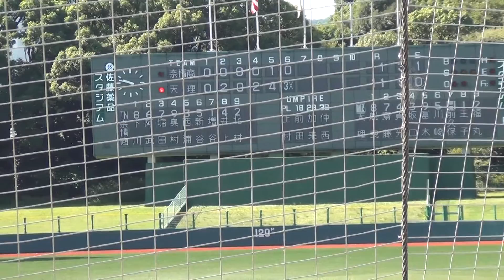2014/09/21 天理vs奈良情報商 ６回裏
2014/09/21　奈良県秋季大会３回戦＠佐藤薬品スタジアム
天理vs奈良情報商
天理、３点追加しコールド勝ち